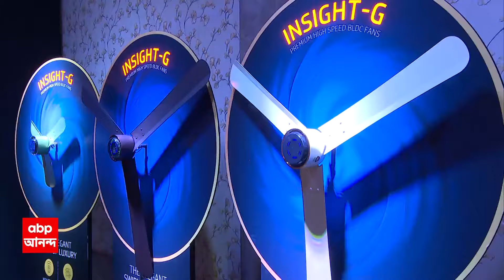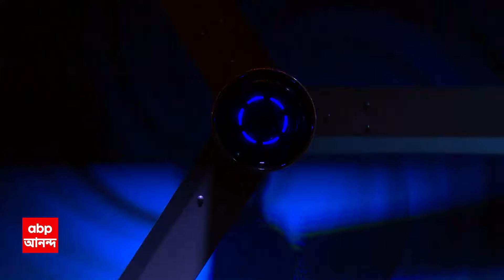V Guard Fan: বাজারে আধুনিক প্রযুক্তির হাইস্পিড, স্মার্ট সিলিং ফ্য়ান নিয়ে এল হোম অ্য়াপ্লায়েন্স প্রস্ত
ABP Ananda LIVE: বাজারে আধুনিক প্রযুক্তির হাইস্পিড, স্মার্ট সিলিং ফ্যান নিয়ে এল হোম অ্য়াপ্লায়েন্স প্রস্তুতকারক সংস্থা ভি গার্ড। বিদ্যুৎ সাশ্রয়কারী এই ফ্যানের দাম ৪ হাজার থেকে ৯ হাজার টাকা। সোমবার নিউটাউনের একটি হোটেলে এক অনুষ্ঠানে উপস্থিত ছিলেন সংস্থার কর্তারা।